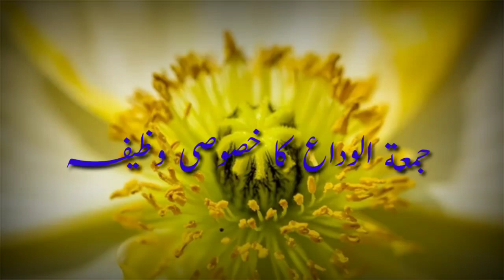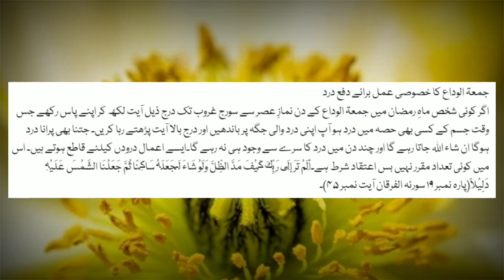Jumma Tul Widaa Ka Khas Wazifa | Wazifa For Pain | Sunehre Alfaz P# 581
Assalam O Alaikum brothers and sisters umeed karte hain ap theek hon gy in this video you can watch jumma tul widaa ka khas wazifa | Wazifa for pain | sunehre alfazp581
Released Date:28-April-2022(Friday)
Editor: Sunehre Alfaz Team
Back Music: Sad Flute tone
Label: Sunehre Alfaz
Production: Sunehre Alfaz
Uploaded By: Sunehre Alfaz (Youtube Channel)